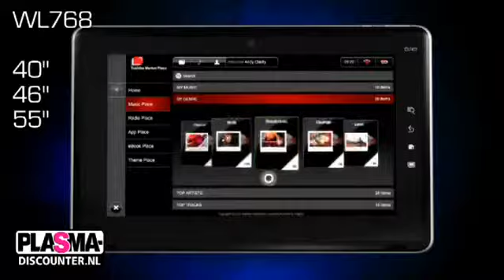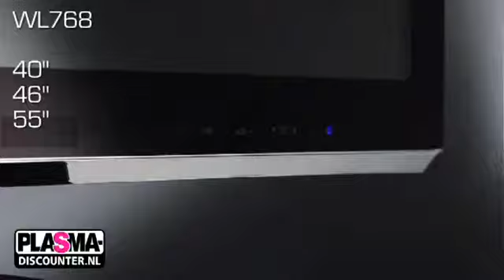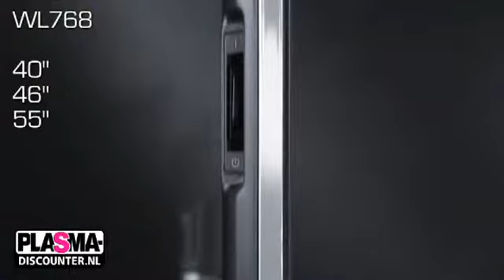Toshiba LED televisies WL768 serie